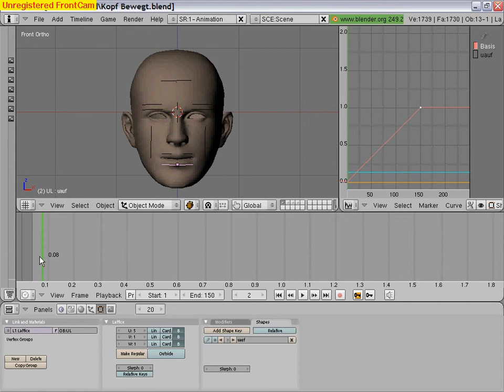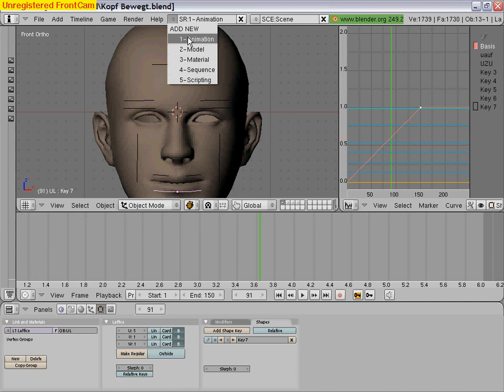Blender Tutorial 43 Deutsch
Ich arbeite in diesem Tutorial weiter mit dem Kopf und animiere Ihn.